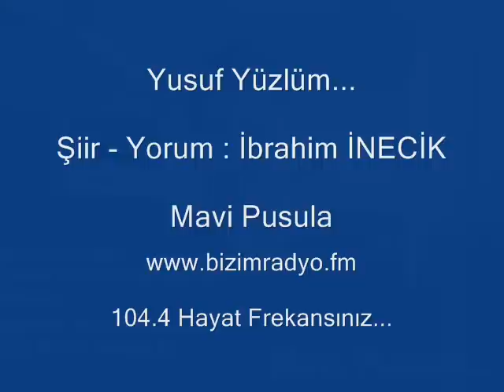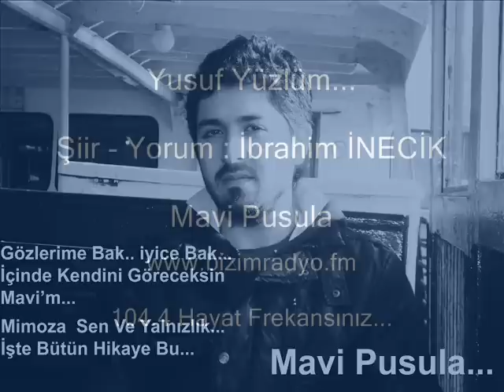ibrahim inecik - yusuf yüzlü